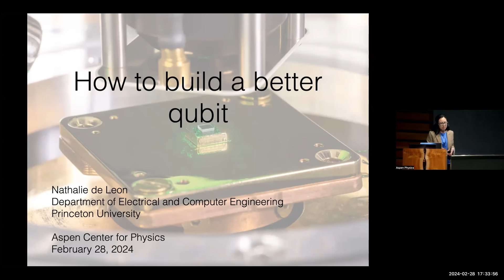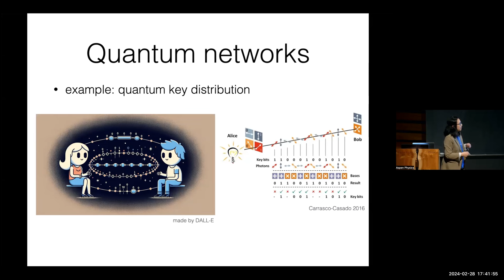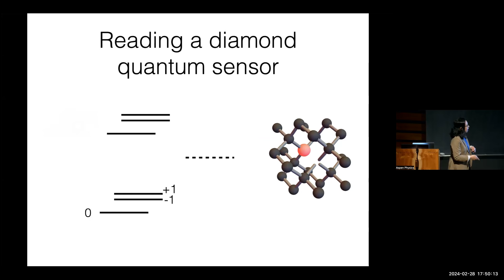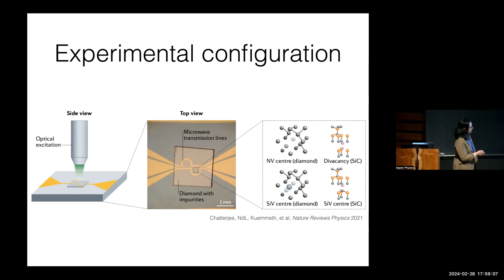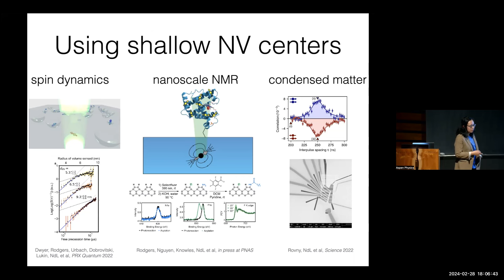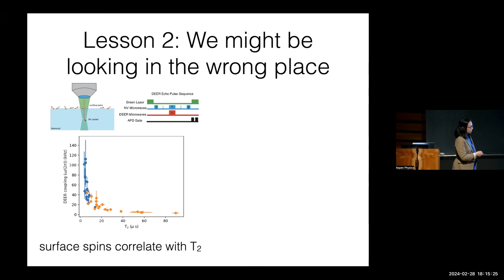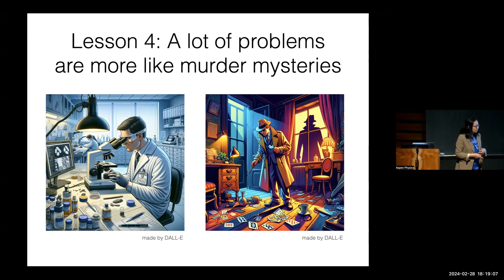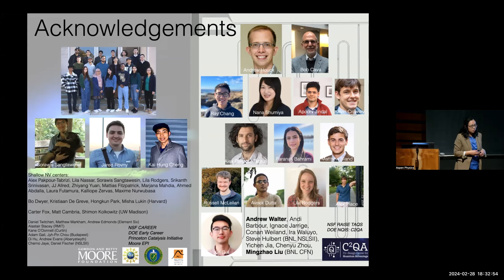How to Build a Better Qubit with Nathalie de Leon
Quantum technologies have the potential to revolutionize computing, communication, and sensing, but in order to use quantum information, we must store it for long periods of time and protect it from noise. Essentially all quantum hardware suffers from noise and loss, often arising from imperfections in the constituent materials. Understanding (and ultimately eliminating) these sources of noise is tricky business—the quantum bit (qubit) is often the most sensitive object, but merely measuring the qubit yields little information about the culprit responsible for noise. Tackling these problems requires a multidisciplinary approach that blends quantum measurement with materials science. I will describe our recent efforts to achieve major improvements in two different qubit platforms: nitrogen vacancy centers in diamond and superconducting circuits.

Nathalie de Leon is an associate professor in Electrical and Computer Engineering at Princeton University. Her group focuses on building quantum technologies with solid state defects and new material systems for superconducting qubits. She received the Air Force Office for Scientific Research Young Investigator Award in 2016, the Sloan Research Fellowship in 2017, the NSF CAREER  Award in 2018, the DARPA Young Faculty Award in 2018, the DOE Early Career Award in 2018, the Gordon and Betty Moore Experimental Physics Investigator Award in 2023, and the 2023 Rolf Landauer and Charles H. Bennett Award in Quantum Computing. She is the materials thrust leader of the Co-design Center for Quantum Advantage, a DOE National Quantum Information Science Center. She was previously a postdoctoral fellow in the Harvard physics department, jointly supervised by Mikhail Lukin and Hongkun Park. She received her Bachelor of Science degree in chemistry in 2004 from Stanford, where she worked under Richard Zare, and she earned her Ph.D. in chemical physics in 2011 from Harvard in the lab of Hongkun Park.

This lecture was originally recorded on Wednesday, February 28, 2024 at the Aspen Center for Physics as part of the Nick and Maggie DeWolf Foundation Winter Lecture Series.